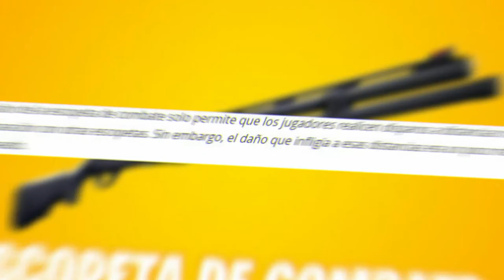Nuevo Salpicon saludable | Arco Explosivo a la camara | Actualizacion 9.30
Codigo en la tienda de fortnite "PIKGAMERYT"